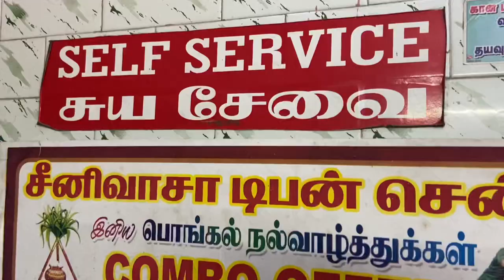₹50 unlimited Tiffin at📍vadapalani| srinivasa Tiffin Centre#shorts#foodie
This video is about 50₹ unlimited food at chennai vadapalani. This is my first vlog of covering low budjet food at best quality ...✅✅✅😉.
LOCTION📍✅
5,3rd st, thangal karai ,Dharan singh colony ,vadapalani ⬇️.
For exact location : forum mall back side & sims hospital back side
13°03'15.9"N 80°12'33.5"E
(Rating for the food -:5/4.5)